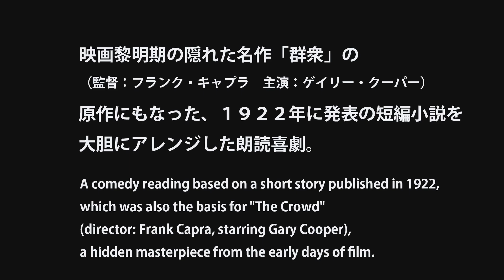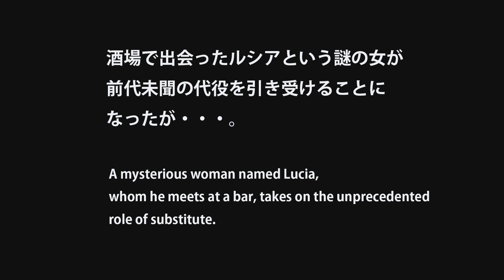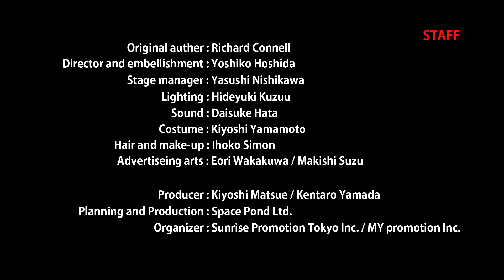Lucy the Nameless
A comedy reading based on a short story published in 1922, which was also the basis “The Crowd” (director: Frank Capra, starring Gary Cooper), a hidden masterpiece from the early days of film.
In the early twentieth century, a newspaper reporter, Sander, is fired from his job due to the recession, and in order to make up for it, he publishes a bogus article about a woman who has threatened to kill herself.
The article was so well received that Sanders was allowed to remain in his post, but now he has to find a replacement for the woman who doesn’t exist.
A mysterious woman named Lucia, whom he meets at a bar, takes on the unprecedented role of substitute.